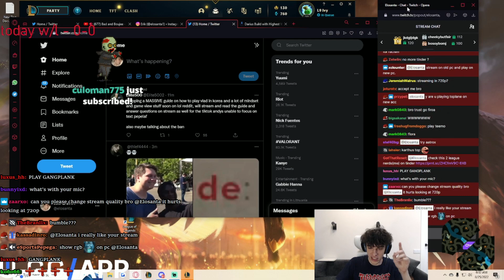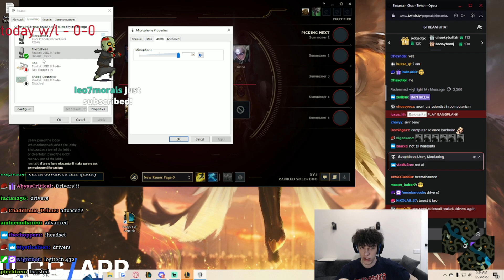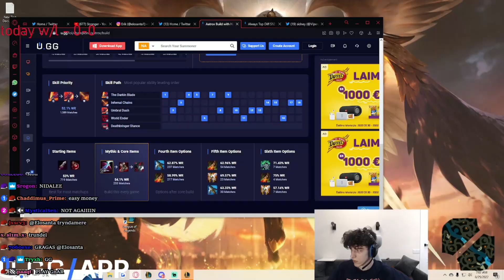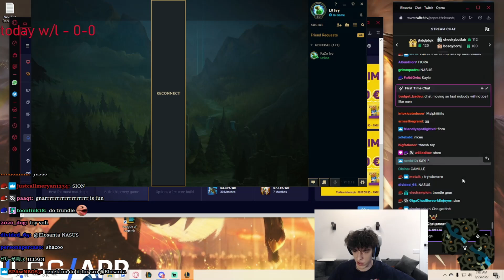Elosanta Tries The Carpet Technology